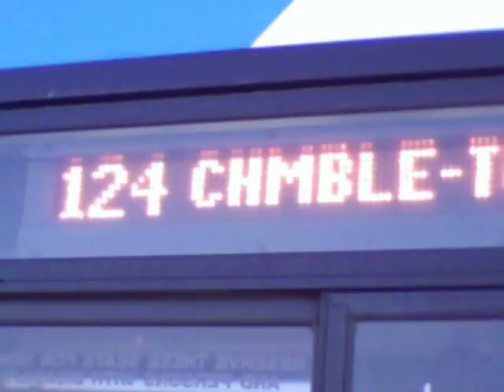Exclusive!!!! MARTA 2004 Orion VII CNG #2162(L) On Route 124 Pleasantdale Road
MARTA 2007 Orion VII CNG On Route 124 with A Cummins C+ Engine and a Allison Transmission